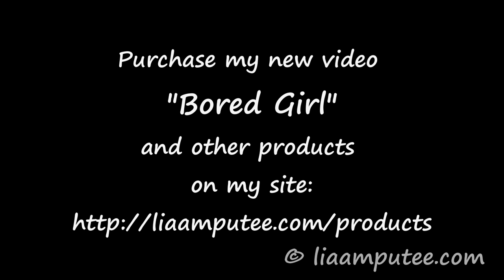Bored Girl (sexy amputee crutching on high heels)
In honor of second anniversary of my site, I announce a big sale, all products will be offered at a good discount %%%

Once, in November 2018, Lia walked through the autumn park and was bored alone, indulging in romantic reflections. It was a rather cold day and the breath of winter was already felt in the park. Lia's look was dominated by blue shades. For a walk, Leah chose tight-fitting "skinny" jeans, that are cropped and neatly stitched along the contour of her stump, and a light blue jacket. Her single leg is shod in a suede blue shoe with high heels. Fingers on hands are covered by a bright pink and lilac varnish.
Also in this video available version with Lia's voice comments.